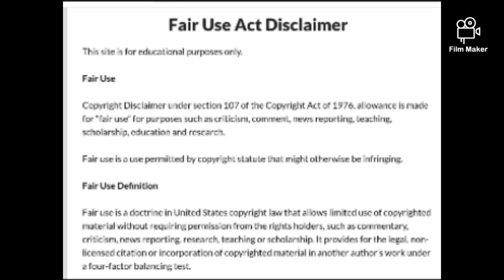Solars unknown partner found